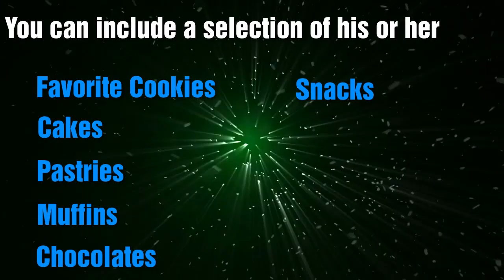Thank You Gift Baskets from GiftBasketsPlus.com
Say thank you with some class and style by sending one of our fine thank you gift baskets!